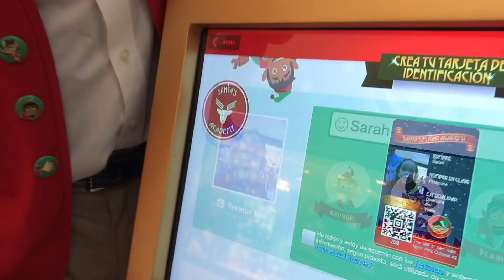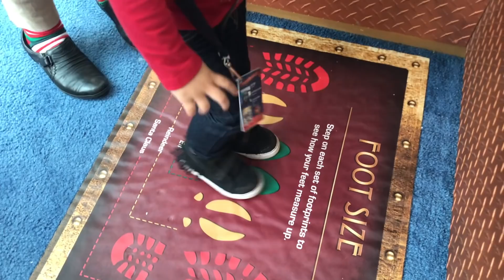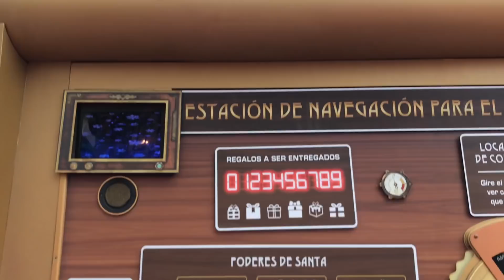VLOG #43 - CONOCEMOS A SANTA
Hola!!!  Somos una familia puertorriqueña compuesta por Rei (Uno), Jessy (Media) y la pequeña Sarah de 1 año.  Ambos somos comediantes y la pequeña Sarah no se queda atras. Les invitamos a ser parte de nuestra vida a través de nuestros Vlogs semanales, también encontrarán en nuestro canal divertidos challenges, sana comedia familiar, reviews interesantes, story time  y muchas cosas más.